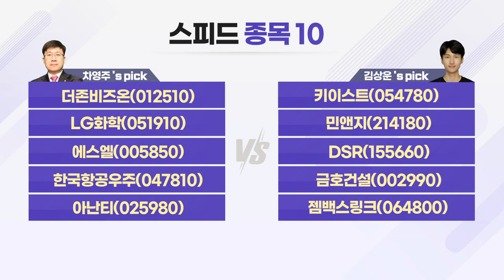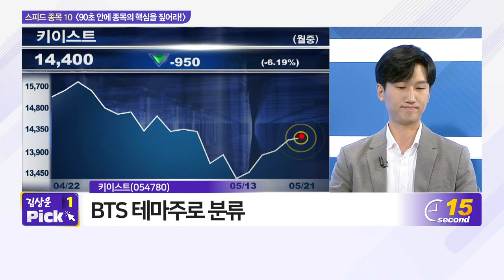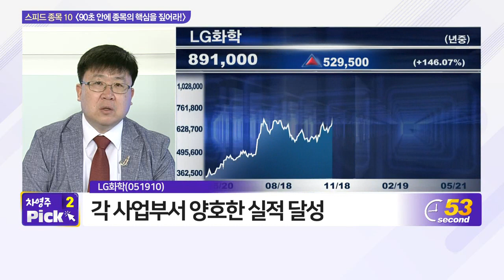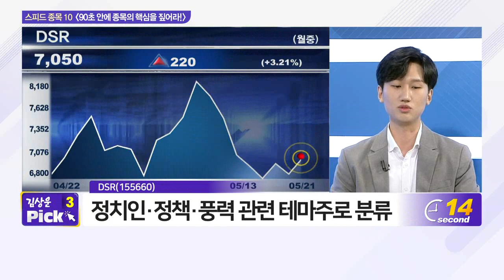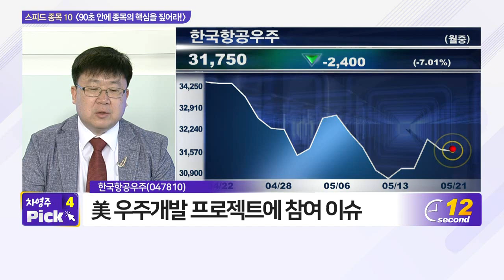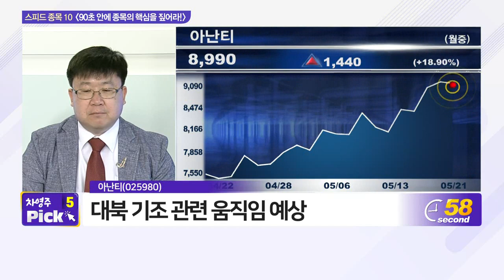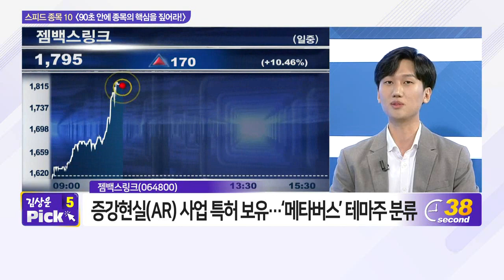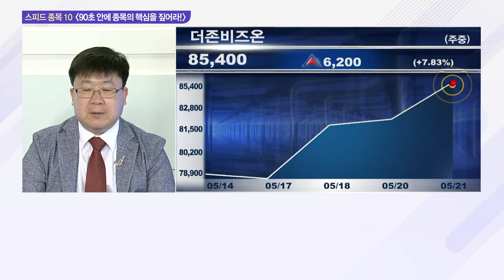더존비즈온, 키이스트, LG화학, 민앤지, 에스엘, DSR, 한국항공우주, 금호건설, 아난티, 젬백스링크_스피드 종목 10 (20210521)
- 에스엘(005850)
- 한국항공우주(047810)
- 아난티(025980)

- 키이스트(054780)
- 민앤지(214180)
- DSR(155660)
- 금호건설(002990)
- 젬백스링크(064800)